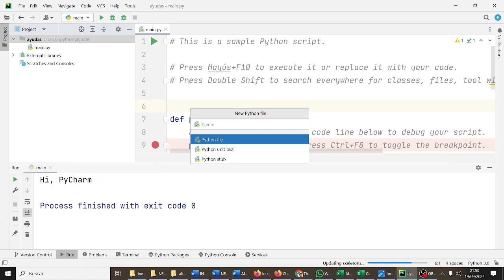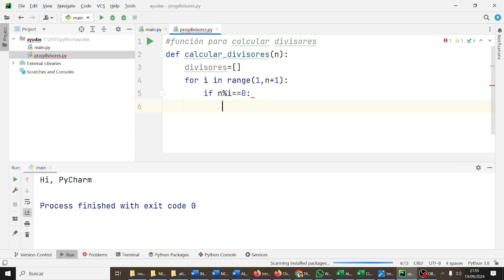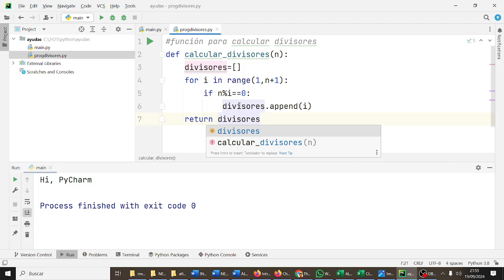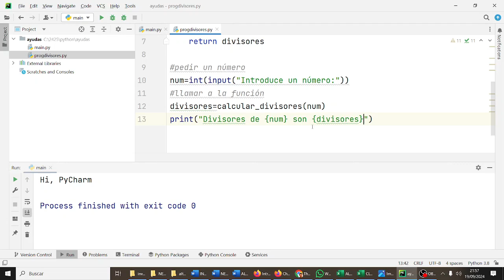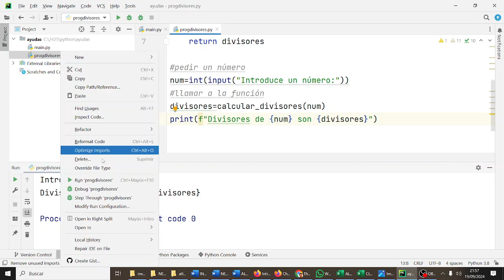Divisores de un número en Python TIC ESO Bachillerato IES Monterroso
función para calcular divisores
def calcular_divisores(n):
    divisores=[]
    for i in range(1,n+1):
        if n%i==0:
            divisores.append(i)
    return divisores

pedir un número
num=int(input("Introduce un número:"))
llamar a la función
divisores=calcular_divisores(num)
print(f"Divisores de {num} son {divisores}")